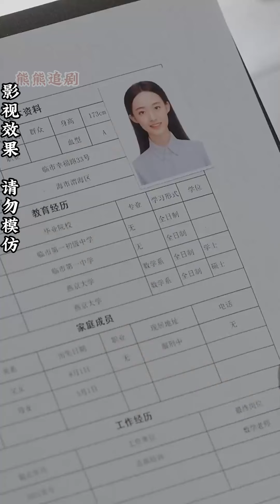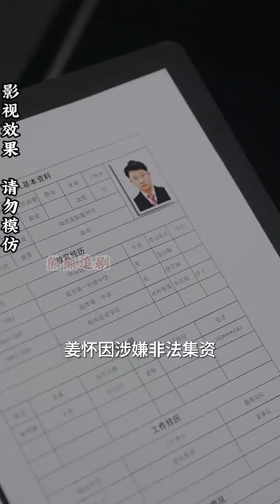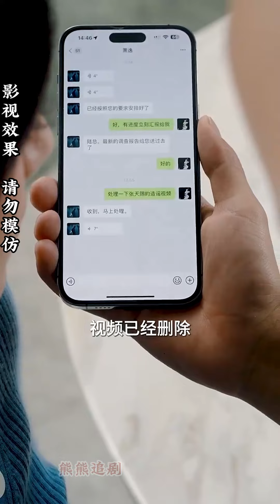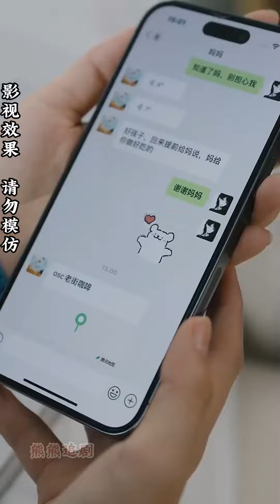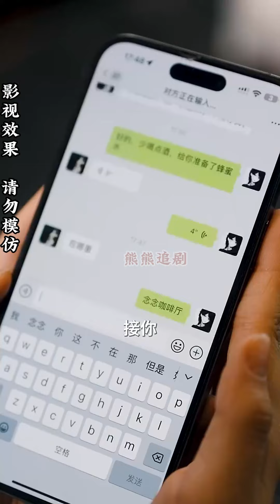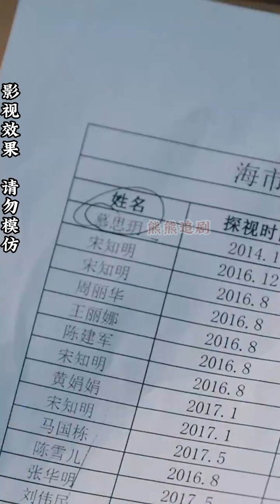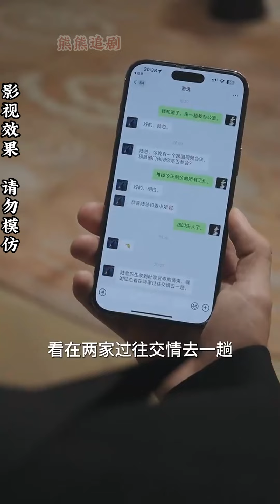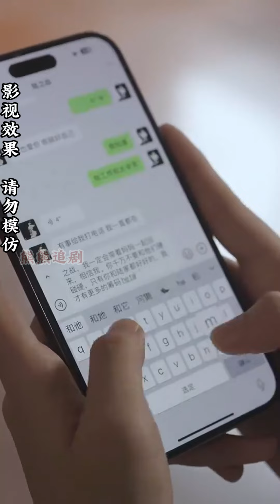【全集完结】《不舍朝夕》她为了寻找真相，与总裁做了一场交易。两人都在告诉自己，交易最忌动心，却偏偏都动了心#都市#男频#玄幻#短剧#热血#高清#熊熊追剧#熱播短劇